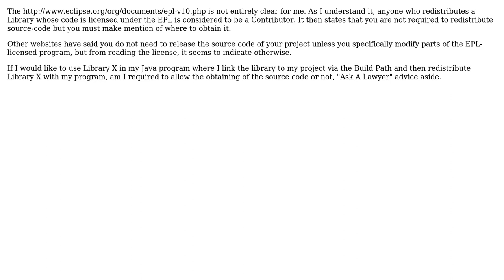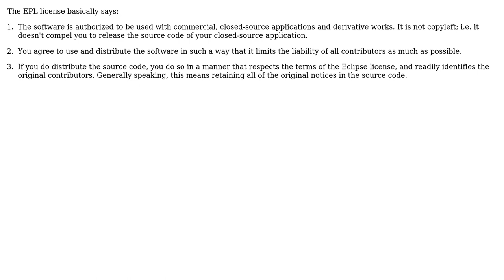EPL-Licensed Library with Closed-Source Commercial Product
With thanks & praise to God, and with thanks to the many people who have made this project possible! | Content (except music & images) licensed under CC BY-SA | Music | Images & others | With thanks to user Robert Harvey user Dalin Seivewright and the Stack Exchange Network Trademarks are property of their respective owners. You are responsible for your own actions.